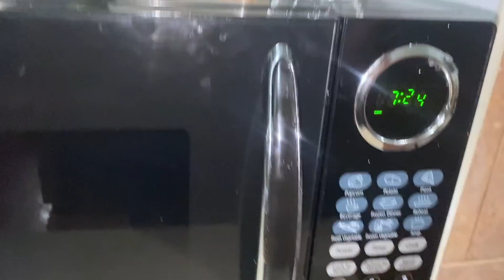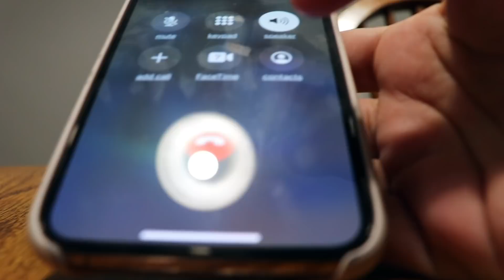EL IMPACTO que se VIVE en NY TRAS el 🦠 AQUI a SIDO el ESTADO MAS AFFECTADO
Estamos bajo estado de emergencia

▪️NUESTRO EQUIPO:
CÁMARA QUE USAMOS:

TRIPOD DE CÁMARA

🎵 Track Info: